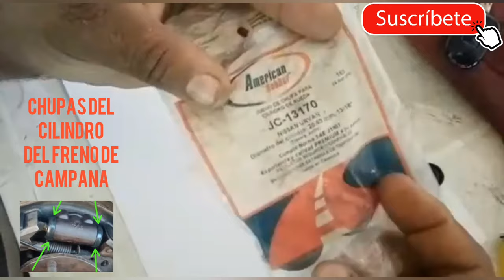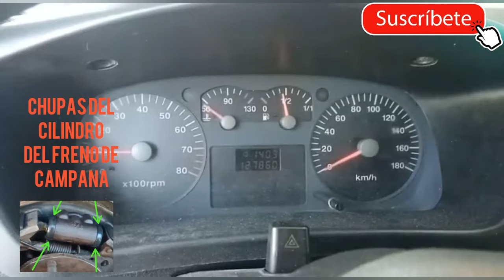cambio de las chupas o retenes del cilindro de frenos trasero de la campana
en este corto video nuestro compañero nos explica muy detalladamente el paso a paso espero les guste y espero le sirvas para cualquier vehículo